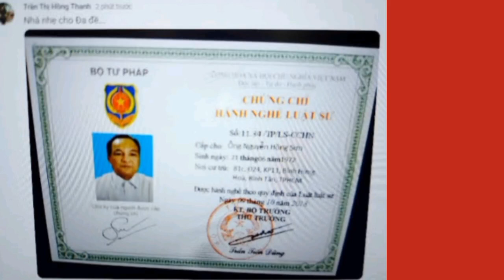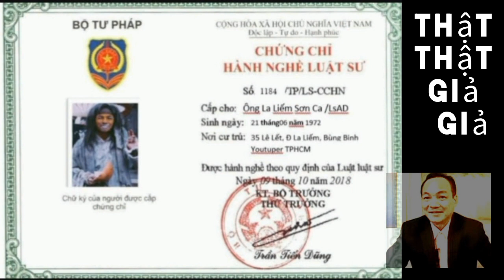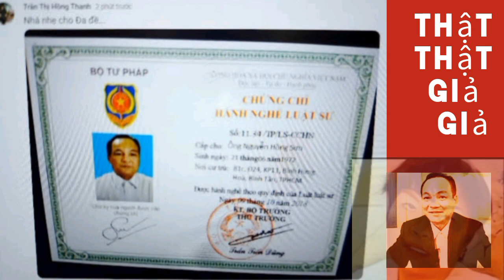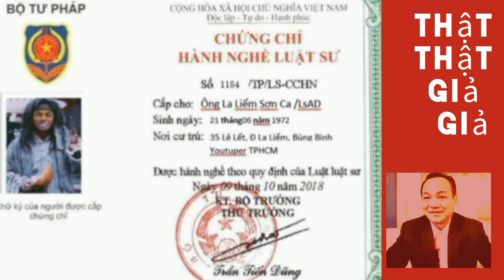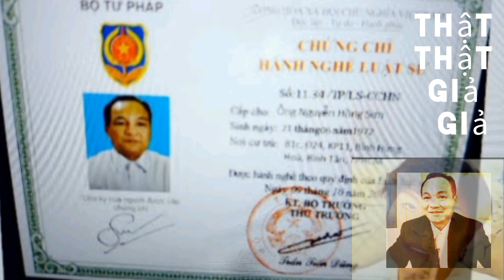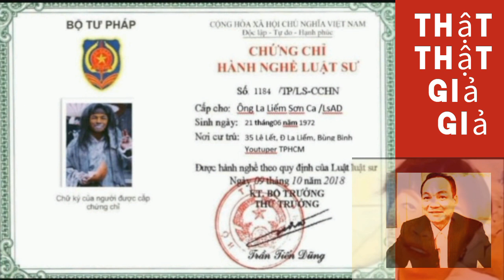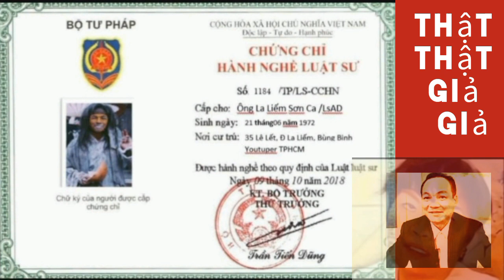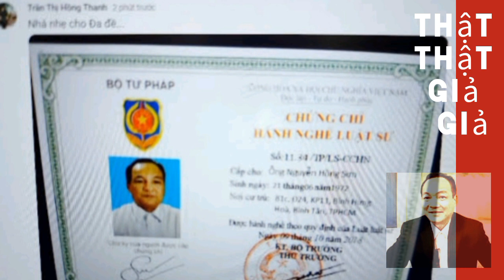31/5/2023Cái gì đây?úi trời ơi làTT